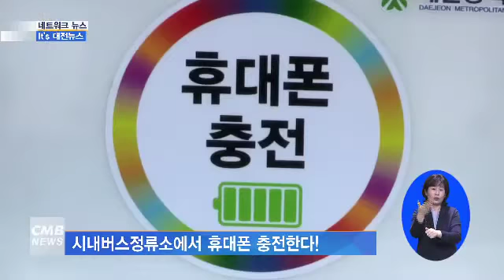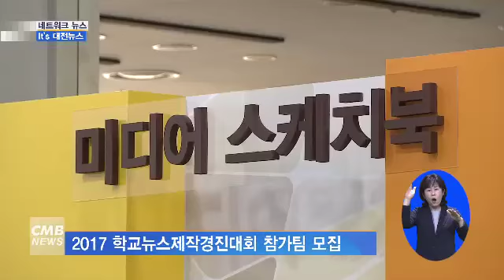[대전뉴스][리포트] ‘과학 어울림마당 걷기대회’ 개최